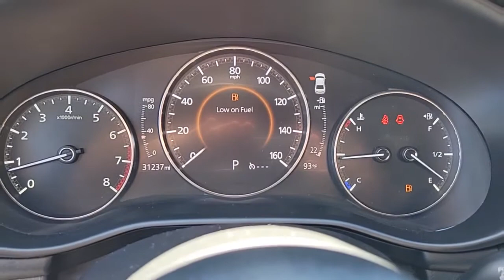2019 MAZDA MAZDA3 Las Vegas, Henderson, Boulder City, Willow Branch, Nelson, NV 22T0842B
Deep Crystal Blue Mica Used 2019 MAZDA MAZDA3 available in Las Vegas, Nevada at Gaudin Ford. Servicing the Henderson, Boulder City, Willow Branch, Nelson, NV area.

Gaudin Ford
6625 West Roy Horn Way

Recent Arrival! Certified. Odometer is 1476 miles below market average! Clean CARFAX. 26/35 City/Highway MPGbrMazda Details:brbr  * Limited Warranty: 12 Month/12000 Mile (whichever comes first) after new car warranty expires or from certified purchase datebr  * Powertrain Limited Warranty: 84 Month/100000 Mile (whichever comes first) from original in-service datebr  * Roadside Assistancebr  * Vehicle Historybr  * Transferable Warrantybr  * 160 Point Inspectionbr  * Includes Autocheck Vehicle History Report with 3 Year Buyback Protection. 3 month SiriusXM trial subscription.br  * Warranty Deductible: $0brbrbrWe have been serving the community since 1922 we invite you to visit our store and see our large inventory of Cars SUVs and Trucks.brbrAwards:br  * 2019 KBB.com Brand Image AwardsbrGaudin Ford proudly offers our customers home delivery services virtual product presentations and home test drives. Inquire for details.